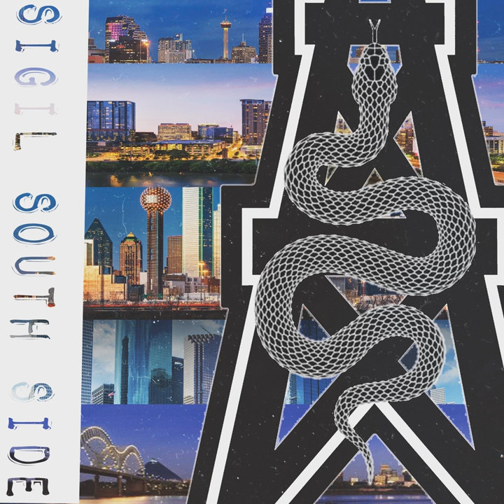Root Canal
Root Canal · Lord Lorenz

Sigil South Side